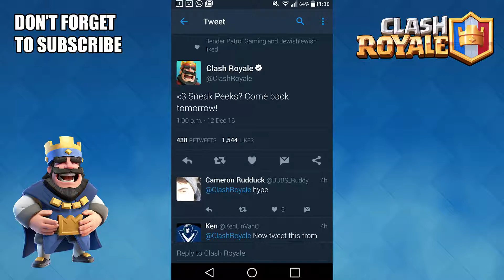Clash Royale | A CHRISTMAS ROYALE !!!???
Hi guys, i just found leak about this December update. Considering it's nearing Christmas i think the next update will be about Christmas and stuff.